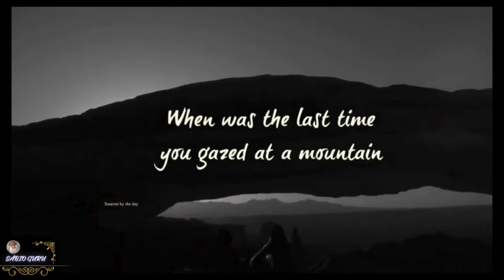𝗦𝗔𝗗𝗛𝗚𝗨𝗥𝗨 𝗔𝗣𝗥𝗘𝗡𝗗𝗔 𝗔 𝗣𝗔𝗥𝗔𝗥 𝗗𝗘 𝗣𝗥𝗢𝗖𝗔𝗦𝗧𝗜𝗡𝗔𝗥 𝗘 𝗠𝗨𝗗𝗔𝗥 𝗗𝗘 𝗗𝗜𝗥𝗘ÇÃ𝗢- 𝗦Á𝗕𝗜𝗢 𝗚𝗨𝗥𝗨